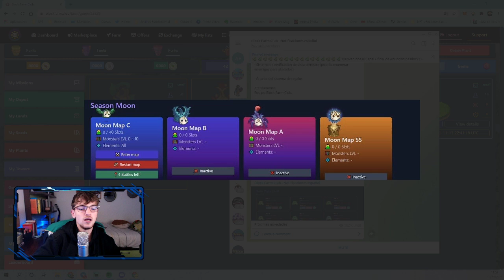LLEGAN LAS BATALLAS Y EL PVE A BLOCK FARM CLUB